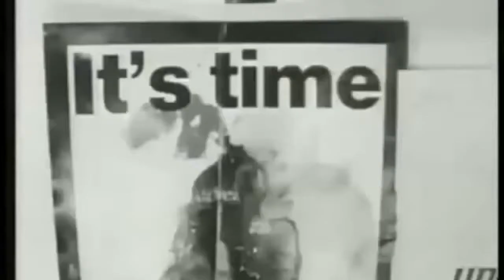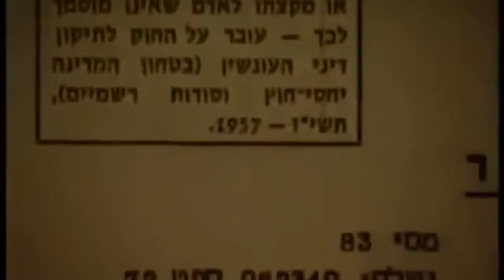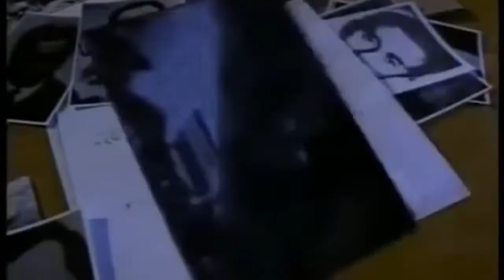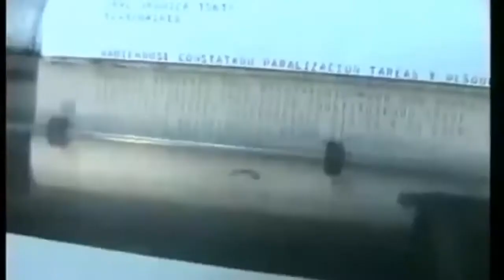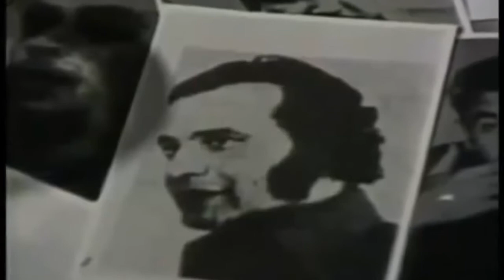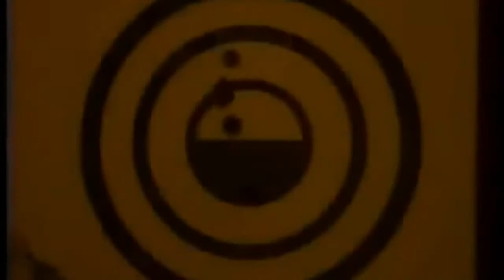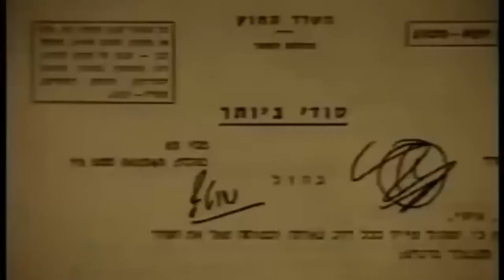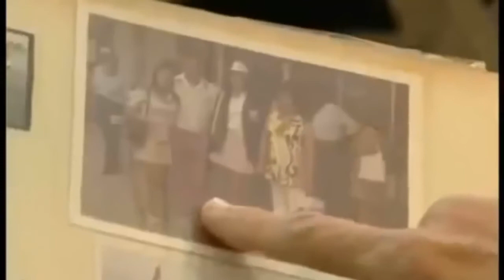CIA Secrets Documentary - 190 Mossad The World's Most Effective Spy Agency